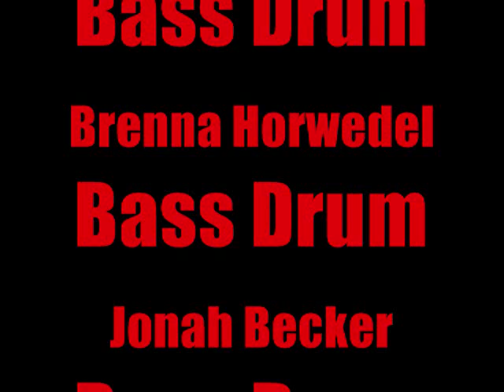Firelands Falcons Drumline: 1st Post Game Show of 2010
It's time folks! Time for High school football and of course, the band! Especially the Drumline! This is our first performance of the year which we added new members to our drumline. 3 Freshman and 2 new cymbal players.

This year the Snare line includes:
Matt Colby (Senior)
Josh Hammond (Junior)
Kyle Wood (Sophomore)
Spencer Urig (Freshman)

The Tenor Line includes:
Seth Jeffers (Junior)
Cory Osborne (Me) (Sophomore)

The Bass Line includes (From largest bass to smallest) :
Mike Ward (Sophomore)
Kyer Mick (Freshman)
Brenna Horwedel (Freshman)
Jonah Becker (Senior)

The Cymbal Line includes:
Tasia Tanner (Sophomore)
Gabby Morrow (Sophomore)
Morgan Wransky (Junior)

Not in video because he's on vacation:
Ethan Poore (Junior)

Cadences In order:
1. "Thumper"
2. "BG"
3. "Juicy Poof" (original name is "2")
4. "Zig-Zag"
5. "Georgia"
6. "Sticks"
7. "Kitty-Kitty"
8. "96"
9. "Panther"

The cadences being played during the credits are from the movie Drumline. Thought I should add them in :)

We're not perfect, so i really don't want to hear harsh criticism. We just just like having fun. as you can tell from the whole band dancing behind us :)

Thanks,
Cory Osborne